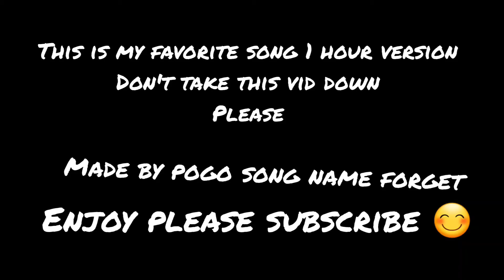Pogo-forget /1 Hour Loop